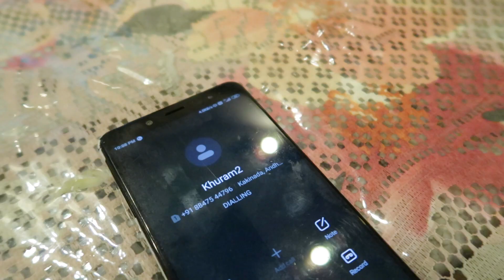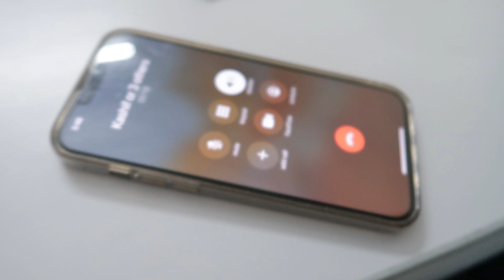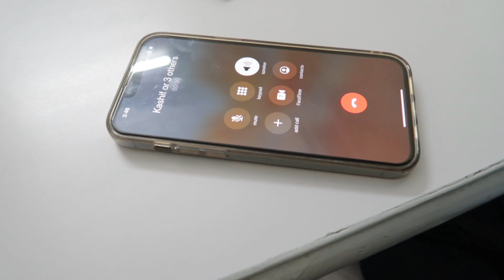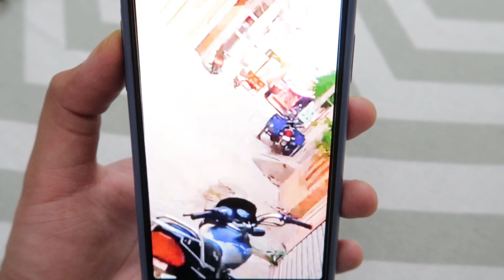WHEN BROWN / DESI PARENTS COMES ON CAMERA | Sohail Sheikh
My name is Sohail Sheikh aka Wolfie. I post videos everyday on this channel to make people smile and spread positivity.